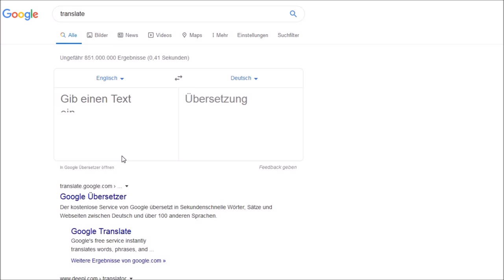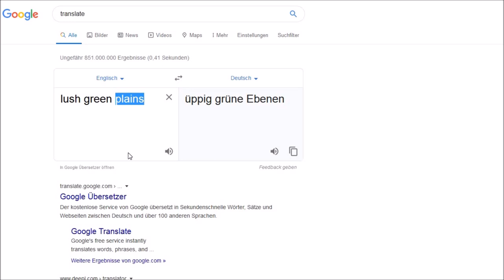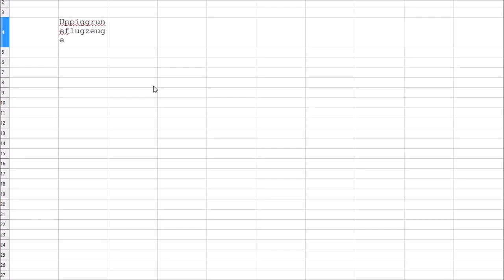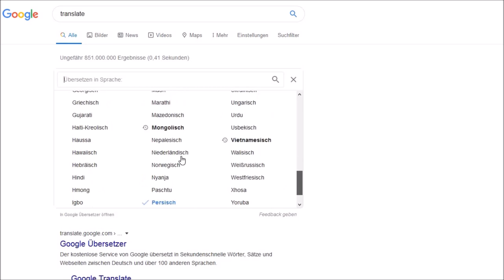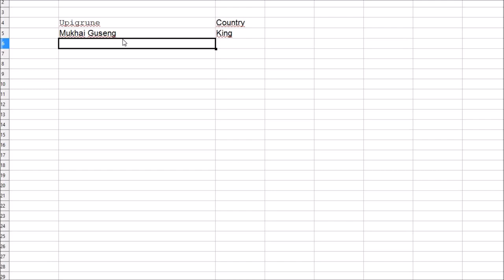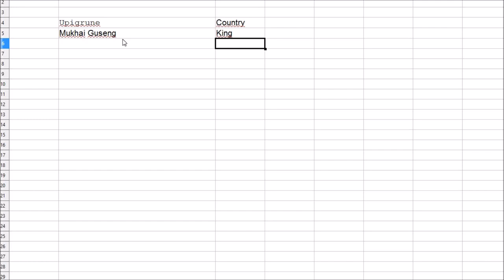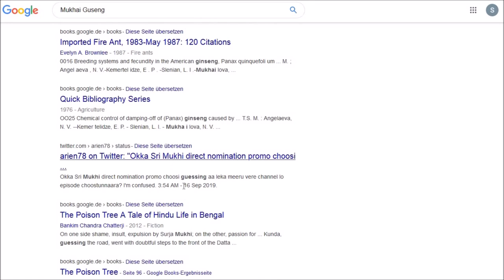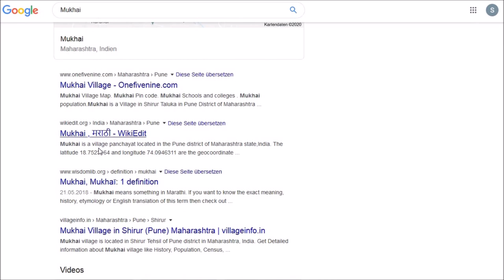Worldbuilding Algorithm: How to create Names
Supplementing Video to the Video "Worldbuilding: How to Name Your World" with my algorithm to make stuff up.